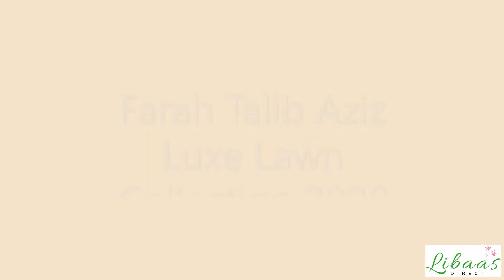Latest Unboxed Verde 12 Mila Luxe Lawn Collection by Farah Talib Aziz 2020 Pakistani Original Dress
indian dress
trouser suits